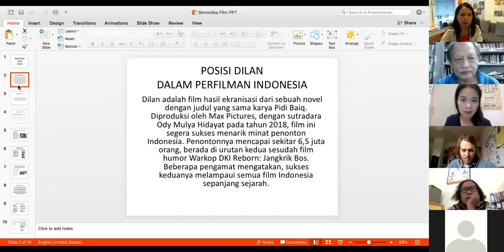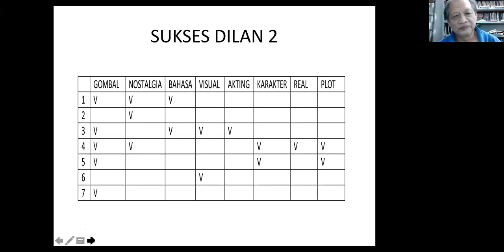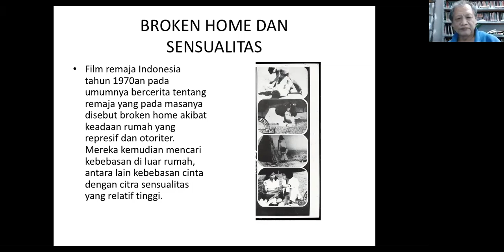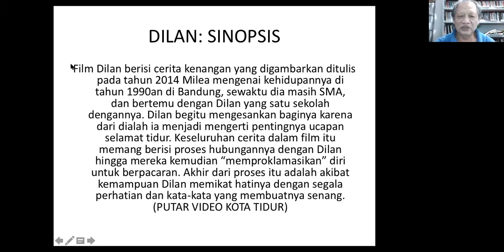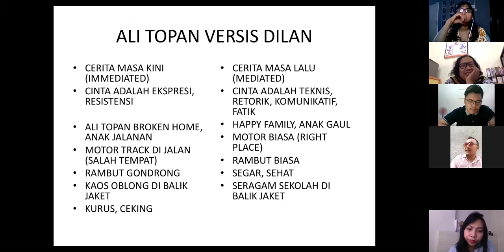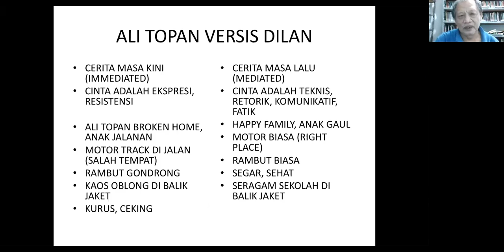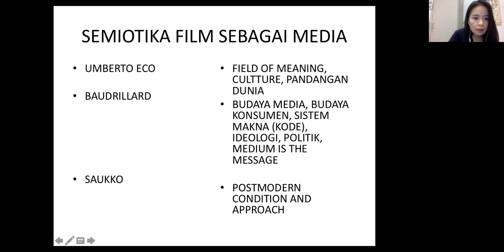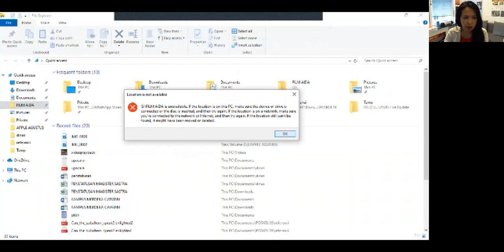Lecture Series: "Semiotika Film: Dilan VS Ali Topan". Austronesian Studies/Uni Hamburg (Sept. 2020)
Pembicara/Speaker:
Prof. Dr. Faruk, S.U
Fakultas Ilmu Budaya
UGM Yogyakarta/Indonesia

A Webinar hosted by Austronesian Studies, Universität Hamburg
Class: Creative Writing and Short Film Making
Coordinator: Yanti Mirdayanti, (Uni Hamburg), Ramayda Akmal (UGM Yogyakarta), Kukuh Yudha Karnanta (UNAIR Surabaya)
Supervisor: Prof. Dr. Jan van der Putten